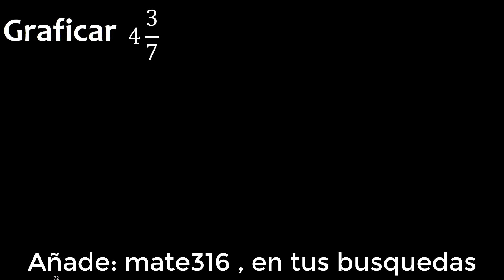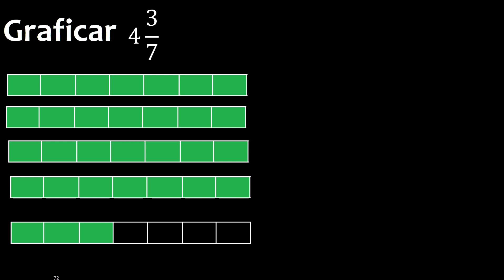Graficar 4 3/7 , convertir fraccion en grafico , fracciones , sombreadas , pintar